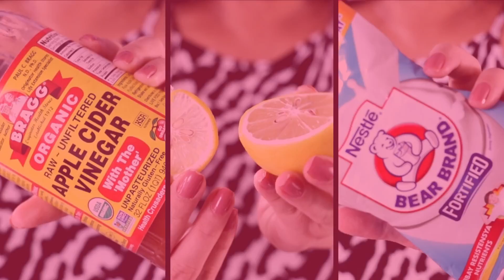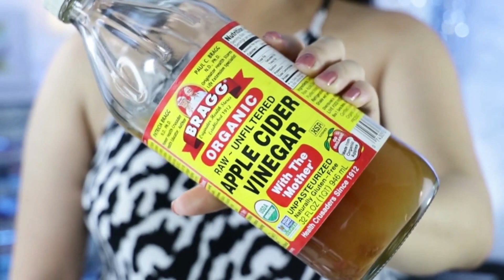DIY BEAUTY HACKS and TIPS sa NAGTITIPID | Kris Lumagui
Hello Friends! Welcome to another episode of my beauty videos

Sa episode na ito ay isheshare ko sa inyo ang top 5 Kusina Products na sobrang LOVE KO!

Products Mentioned:
- Cocolicious VCO
- Bragg's Apple Cider Vinegar
- Raw Honey
- Bear Brand Milk
- Lemon

FAQ's:

Camera I used: Canon G7x or Canon 750D
Mic: Built In Mic or Rode Micro
Video Editor: Premiere Pro
Background: Living Room, Sparkly Fabrics from Divisoria, Posters
Vanity Drawers are from Ace, HandyMan, True Value
Washing Machine: LG
Induction Cooker: Nikkon Tough Mama
Monthly Electricity Bill: 3k - 3500 Php